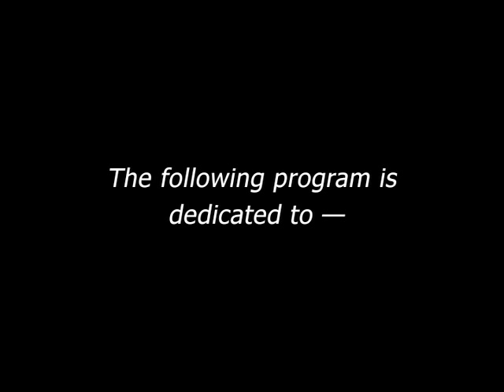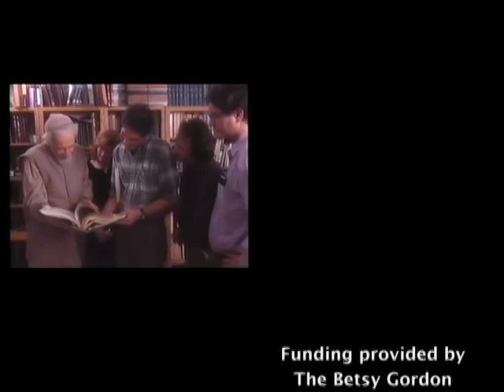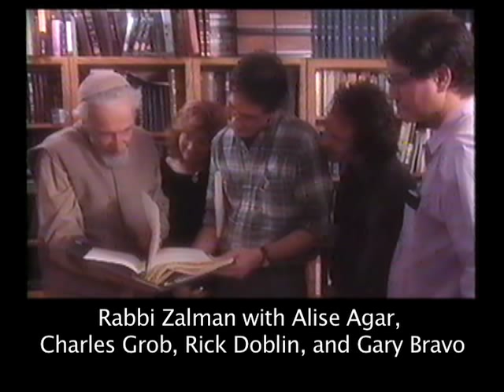Pioneers in Psychedelic Research: Zalman Schachter-Shalomi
Pioneers in Research is a series of interviews conducted in 1998 that were recently digitized for the Psychoactive Substances Research Collection at the Purdue University Libraries Archives.